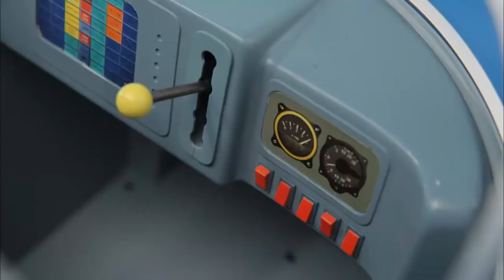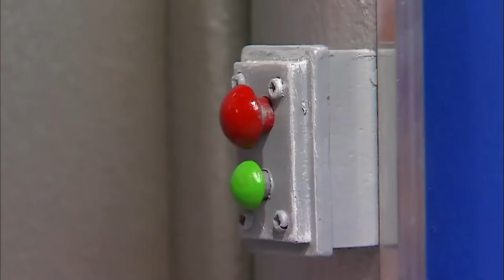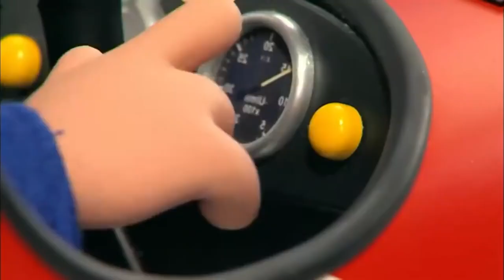Postman Pat and the Runaway Bees | Full Episodes | Kids Cartoon